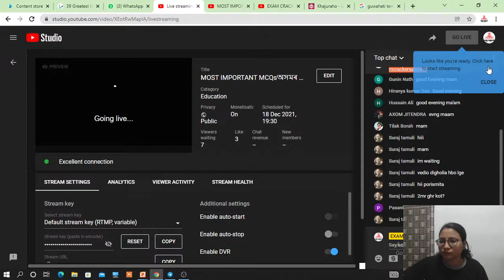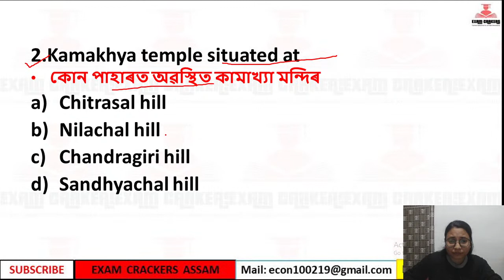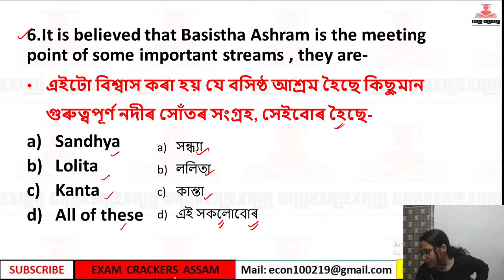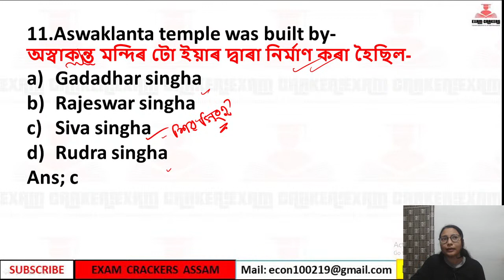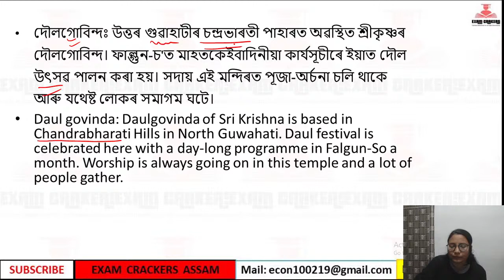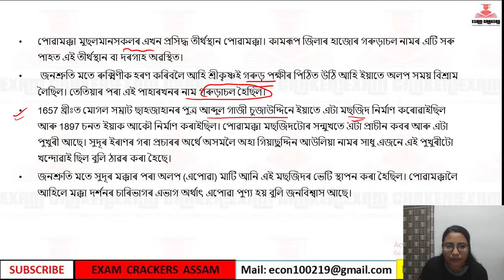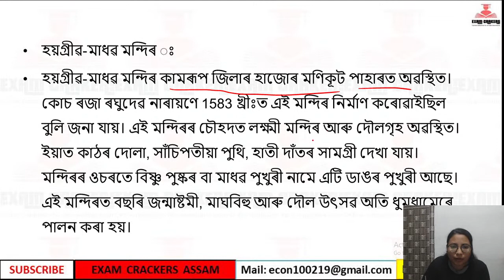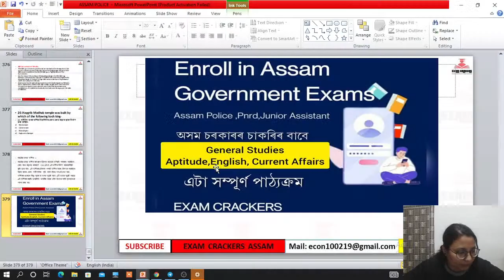Class 15 MOST IMPORTANT MCQsঅসমৰ ঐতিহাসিক আৰু পৰ্যটন স্থানসমূহ FOR ALL EXAMS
Exam preparation Group for Assam Competitive Exam

Assam all Current affairs

Assam Current affairs for Assam police

Assam police si important question

Assam police si Question

Assam police sub inspector Question

Assam police sub inspector admit

Assam police sub inspector vacancy

Assam police English

Assam police English Question

Assam police best gk

Assam police cut-off

Assam police previous year question papers

Assam police APRO exam, Assam police jail warden exam,

Assam police home guard exam, Assam police guardmans
Assam Police APRO Si, Assam police platoon Commander

Assam police constable ab ub previous year question paper

Assam police constable ab ub gk

Assam police model question

Assam police previous year question papers 2017